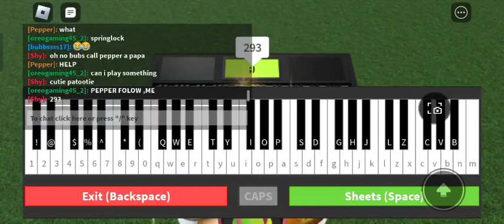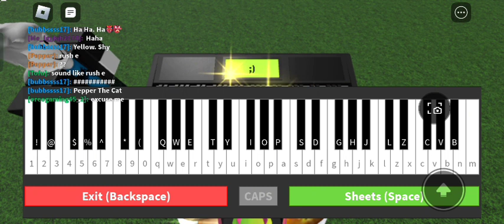making a song if something similiar tell me pls [nairo]